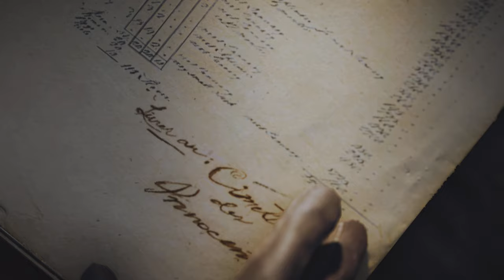ASSASSIN'S CREED UNITY Gameplay Walkthrough 4K Part 5 No Commentary